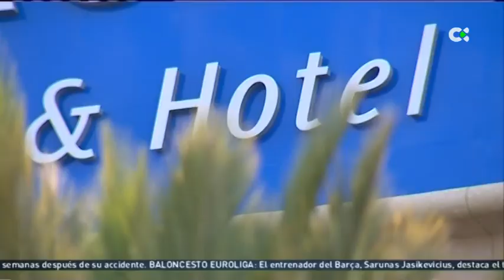PREOCUPACIÓN EN EL TURISMO | Buenos días Canarias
El volumen de inversión hotelera en España se desplomó un 61% en 2020 con respecto al registrado en 2019. Los efectos de la pandemia solo permitieron la transacción de 960 millones de euros. Canarias es uno de los lugares que encabezó la lista de destinos y aún así la situación ha empeorado hasta el punto de llevar al cierre de varios hoteles. Pese a estos datos, la actividad del cuarto trimestre del año permite mejorar las expectativas para 2021. Hoy hablamos de este asunto en BDC